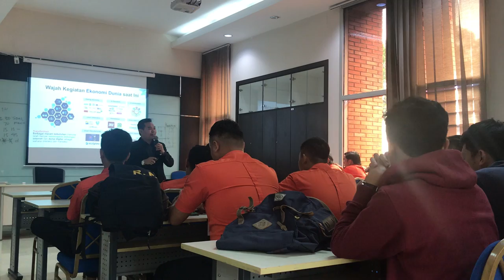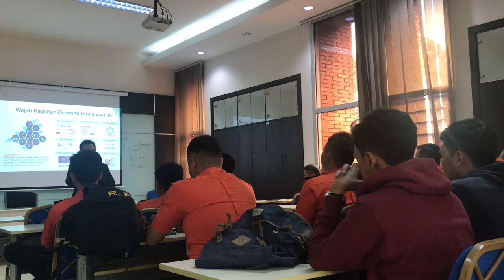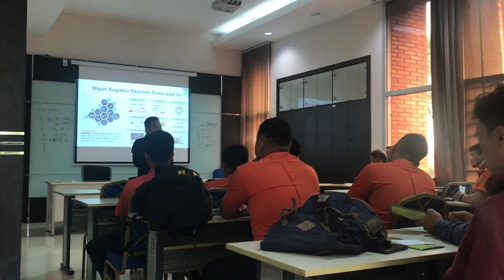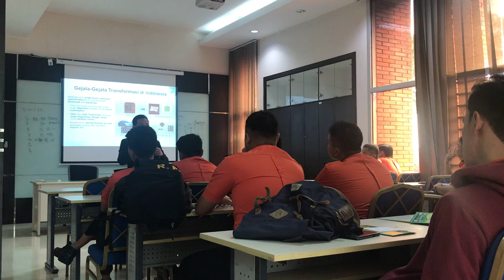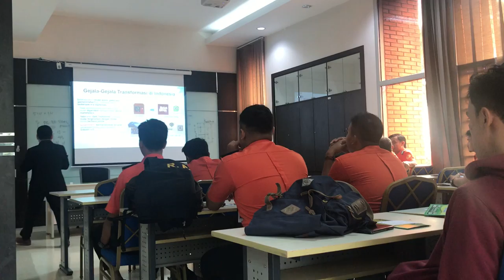MAIN FIRE STATION ANGKASA PURA II #3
Persentasi Dr. Henderi, M.Kom